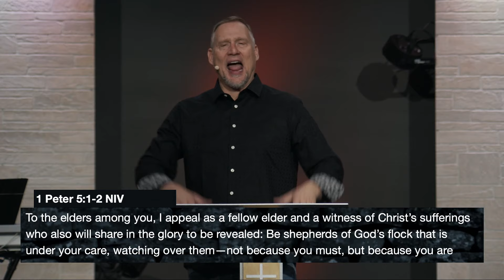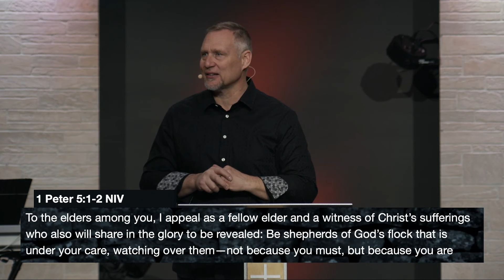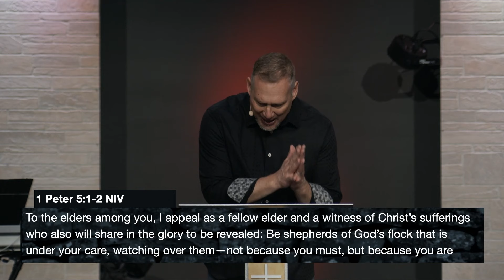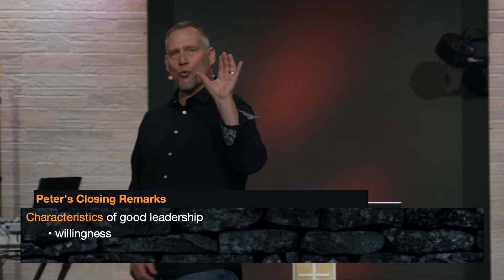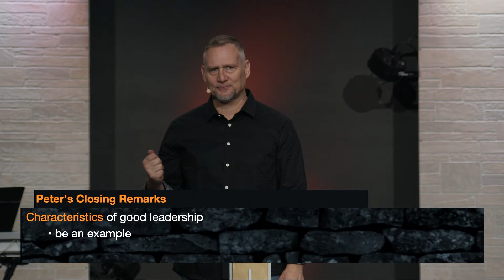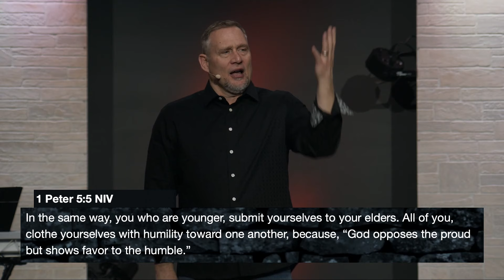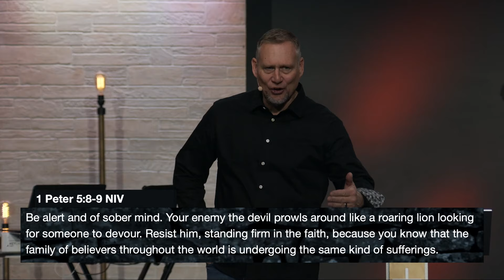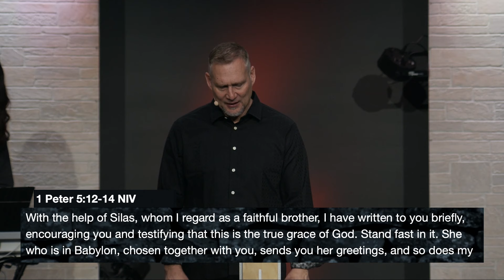1 Peter - Peter’s Closing Remarks - Week 7 | Pastor Kirk Winters